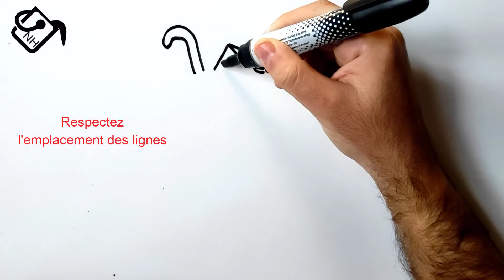Dans la hotte du pere noel : comment dessiner une hotte de pere noel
Dans ce Tuto dessin de noel facile par étape, vous allez apprendre à dessiner la hotte du pere noel (hotte du père noel)

Je suis ravi de vous retrouver aujourd’hui pour un nouveau tutoriel de pere noel dessin facile (hotte de noel) !
Alors dans cette vidéo explicative je vais vous montrer comment dessiner la hotte du pere noel ! (Cadeau de noel facile a dessiner)

Hotte du pere noel, mes amis ! si vous voulez dessiner la hotte du pere noel. Vous devez juste suivre les techniques et les étapes montrons dans notre vidéo ! Alors si vous êtes prêts à créer vos propres designs ! Allez-y ! comment dessiner une hotte de pere noel (dessin simple pere noel)

La hotte du pere noel (comment dessiner une hotte)

Dans ce Tuto on commence par le dessin de noel facile avec une méthode très facile. Fondamentalement le hotte du père noel est très facile vu que le manque de détails dans sa forme, et Pour dessiner la hotte du pere noel vous devez maitriser les techniques et les étapes montrons dans notre vidéo de tuto hotte du pere noel (dessin de pere noel facile a reproduire)

 Si vous voulez apprendre à dessiner la hotte du pere noel, si vous recherchez des nouvelles techniques et des idées, ce dessin hotte de noel va vous expliquer comment dessiner une hotte de pere noel.

Dans la hotte du pere noel (la hotte du pere noel)

Grâce à cette vidéo tu vas apprendre comment dessiner une hotte. à l'aide de cette méthode, tu vas apprendre à dessiner la hotte du pere noel pas à pas. Tu verras, c'est une technique qui t'aidera à mieux comprendre les bases du dessin (une hotte du pere noel).

Comme matériel, j'ai utilisé :

Tableau blanc
Feutre effaçable
Effaceur

Dans la hotte du pere noel (modele pere noel a dessiner facile)

Alors les amis ! regardez la vidéo et suivez les étapes, pour arriver à dessiner la hotte du pere noel

Voici comment dessiner une hotte

1- Dessiner les formes globales de hotte avant les détails. Prenez votre temps ... Attention !! respecter les mesures et l'emplacement !! (Voir la vidéo)

2- Dessiner les détails de hotte, dessiner plus de détails, dessinez quelques détails de hotte en dessin.

3- Tracer le contour de hotte. C'est ce que votre dessin terminé de hotte. Devrait ressembler lorsque vous avez terminé. Tout ce que vous avez à faire maintenant est juste lui Ajoutez le contour et les effets de lumière et d'ombre.

Voilà les amis comment dessiner une hotte de pere noel dans la hotte du pere noel

J'espère que vous avez appris comment dessiner la hotte du pere noel à travers ce dessin tuto " la hotte du pere noel "

N'hésitez pas à les poser dans les commentaires sur le sujet " cadeau de noel facile a dessiner " ou un autre sujet en relation avec le dessin

Que pensez-vous d'un autre TUTO sur " comment dessiner un pere noel avec sa hotte " ?

Si vous avez des techniques et astuces n’hésitez pas à laisser un commentaire en dessous de ce vidéo, il sera validé par notre équipe et pourra servir aux autres visiteurs qui souhaitent dessiner “ hotte du pere noel ”.